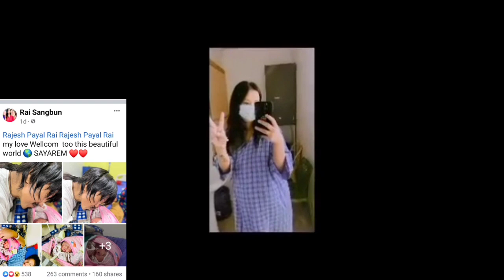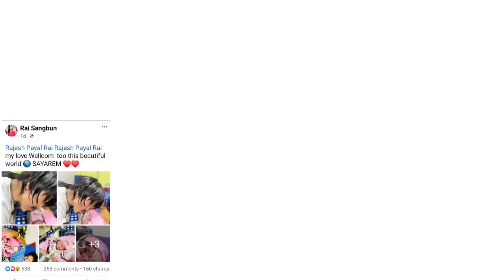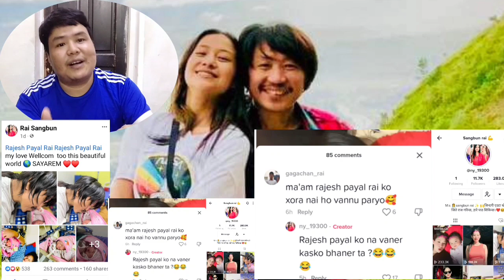Rajesh Payal Rai Kanda News Viral Hudai